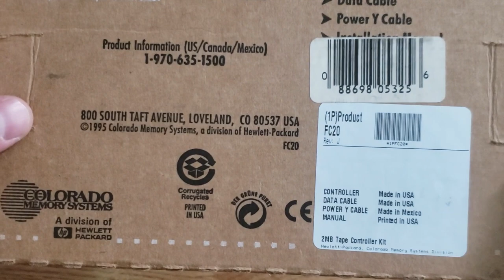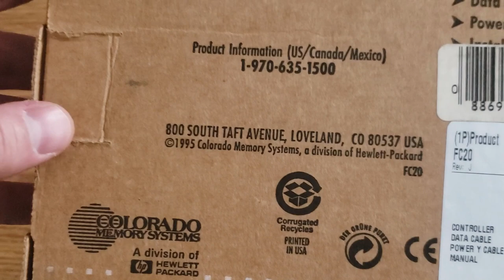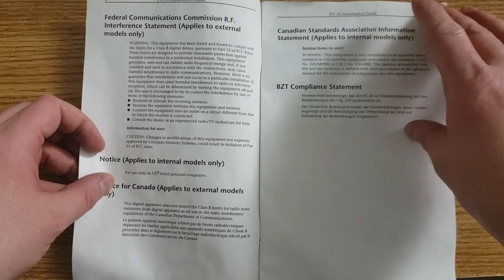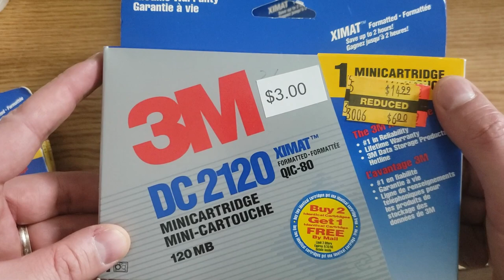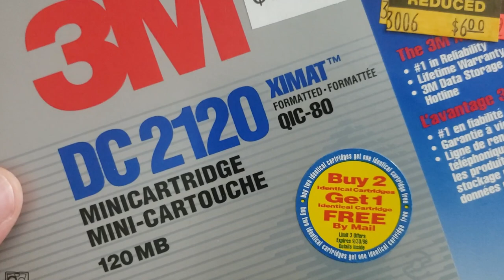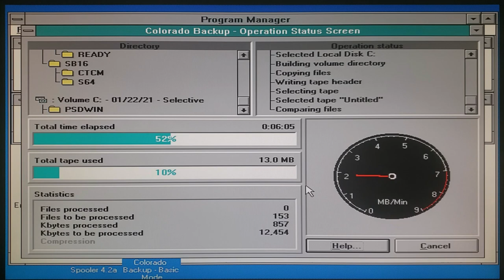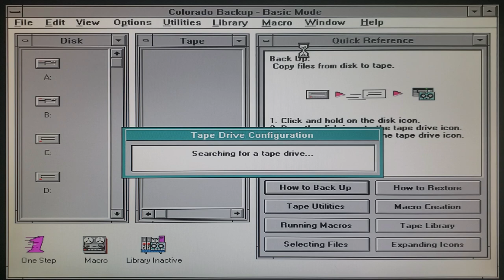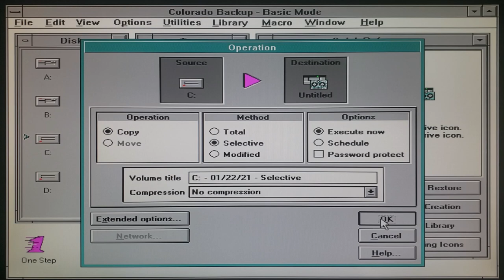RetroTour: Exploring and Supercharging a 120MB Colorado Tape Backup Drive... Will it Work??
Join us as we SUPERCHARGE a 120MB Colorado Tape Backup Drive with an FC-20 16-Bit High Performance Tape Controller Card!  Will this help the backup speed?

Come and see us on the web!